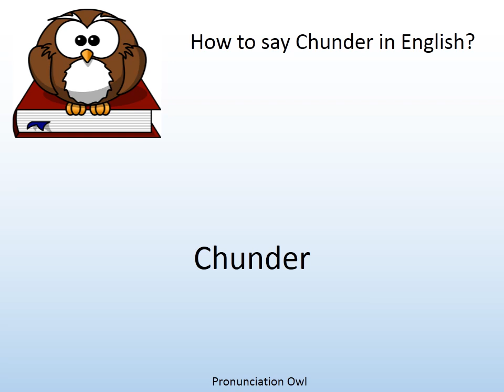How to say Chunder in English? - Pronunciation Owl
How to say Chunder in English? Learn the pronunciation of Chunder!